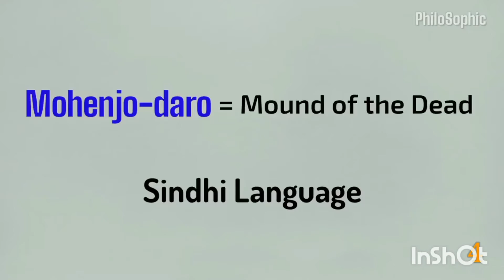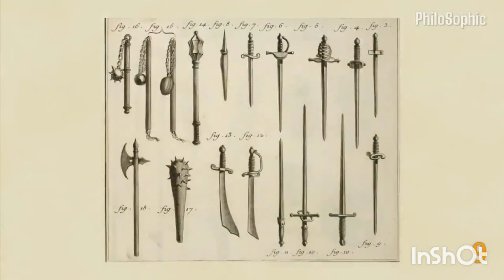Mysterious fact about HARAPPAN CIVILISATION🤔😵| u will shock to know our history😰🤔💯